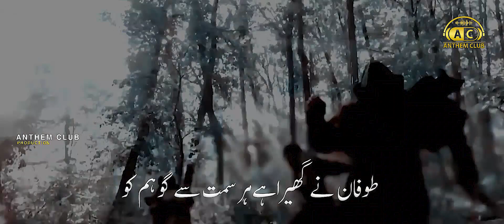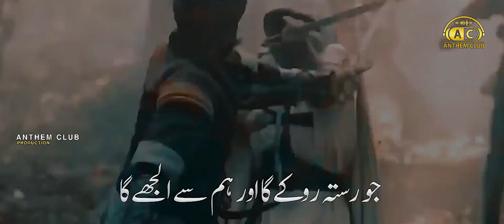Islam Zindabad ][ islam Ky Gulshan Ko Mehka Kar Dum Len Gy ][ RWDS Muzammil Hussain Official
Jihadi Trana
Islam K Gulshan ko Mehka kar dam Len gy
Islam K parcham ko lehra Kar Dum Len gy

Artist. Muzammil Hussain Madni
Audio. RWDS
Video. Abdulfatah ibnfaiz
Lyrics. Waseem Hijazi
Production. Anthem club